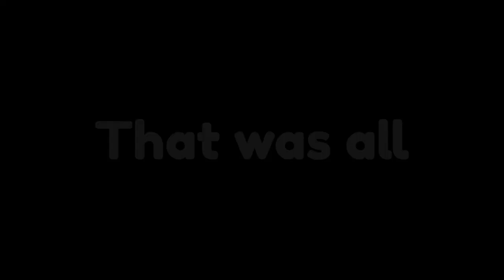Discover the Fastest Way to Unlock NEW 750s in Car Dealership Tycoon! (ROBLOX)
Welcome! In this video, I will be showing the fastest way to unlock the new McLaren 750s in ROBLOX Car Dealership Tycoon. Although this was a two minute video, but it took almost three hours to edited LOL